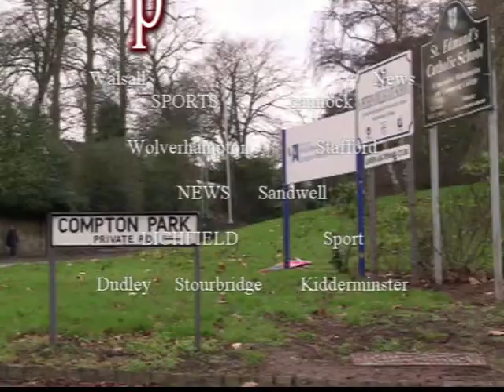Hundreds turn out for Emily's Big Walk in Bloxwich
A young girl who died aged just nine from cancer inspired more than 200 people to give up their time to raise funds for research into the disease that killed her.
Walsall schoolgirl Emily Bailes lost her four-year battle with cancer in March 2008 but